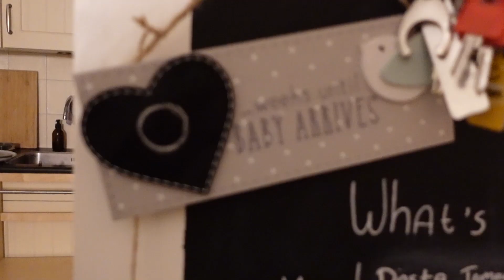Laatste zwangervlog ooit...! || Zwangerschapsvlog #56